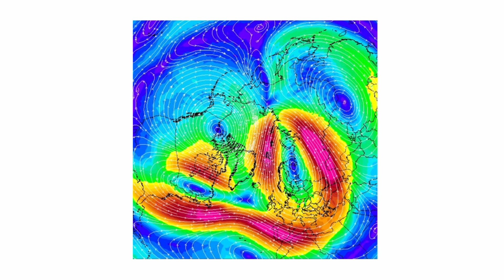Interview mit Sören Klippstein vom Freiberger Wetter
So langsam scheint es mit dem Frühling loszugehen hier im Sendegebiet. Warum der Winter in diesem Jahr so lange dauert, und über einiges mehr, haben wir uns mit dem Freiberger Hobbymeteorologen Sören Klippstein unterhalten.